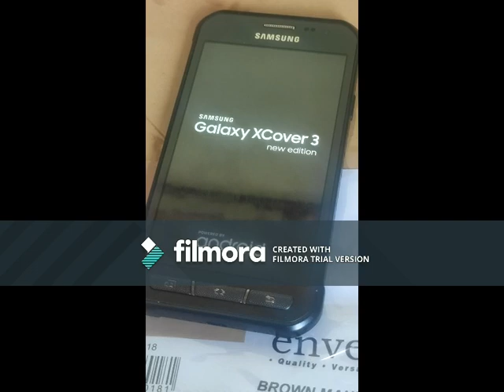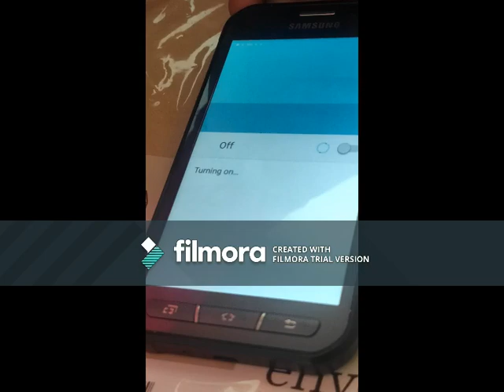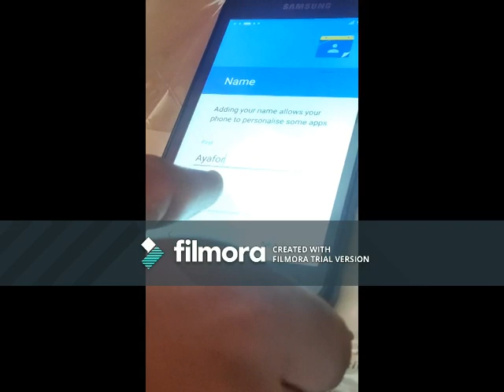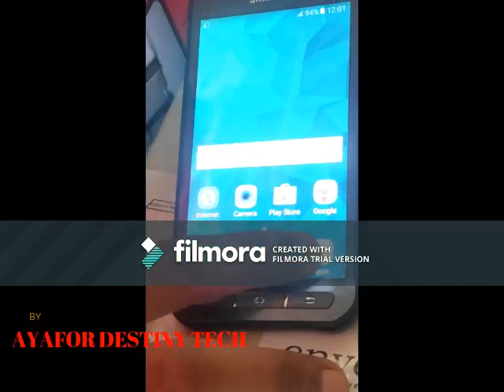how to bypass samsung galaxy xcover 3 password